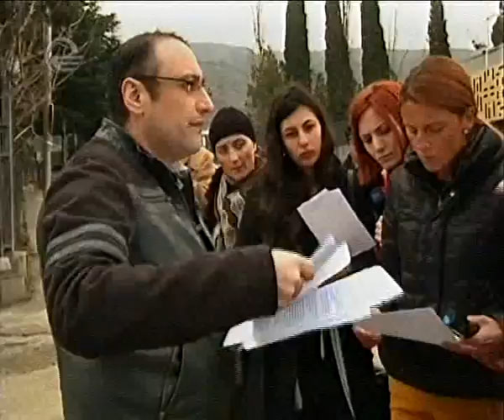ბუტა რობაქიძის საქმე